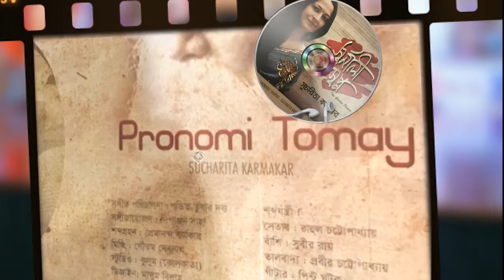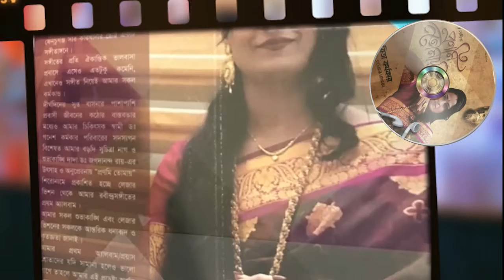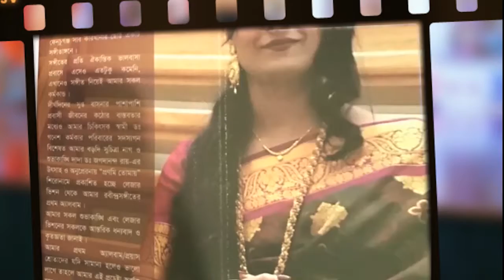SUCHARITA KARMAKAR - 10. Koto Gaan Haralam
SUCHARITA KARMAKAR
Album : Shornali Shopno
Publish : Laser Vision Music